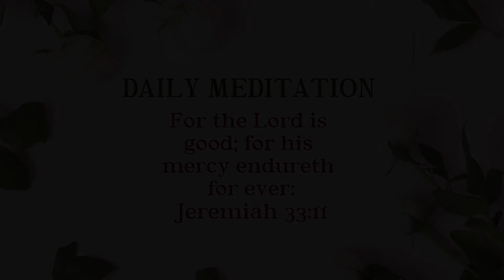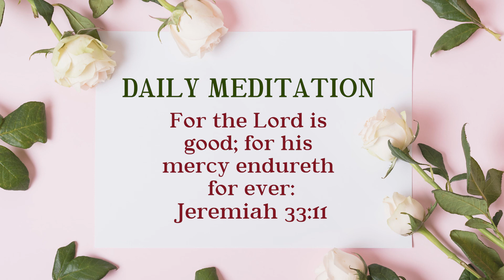Daily Meditation | Jeremiah 33:11 | December 6, 2022 | Hebron